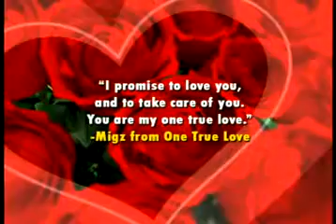Acoustic Pick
Release by Able Music International, Inc.
Playlist Theme  from the movies arranged in acoustic style.